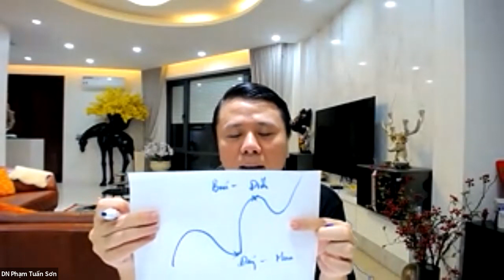GIAO LƯU HỎI - ĐÁP TRỰC TUYẾN CÙNG DOANH NHÂN PHẠM TUẤN SƠN NGÀY 29/10/2021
Follow fanpage Phạm Tuấn Sơn để cập nhật thêm nhiều thông tin hữu ích